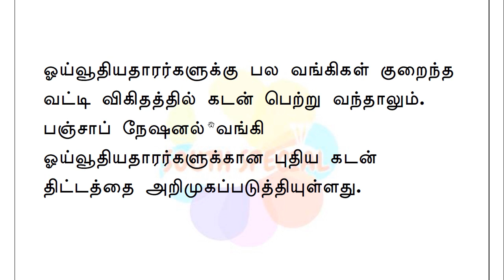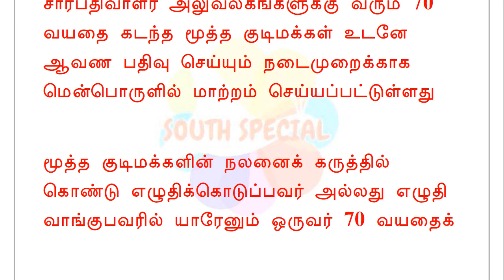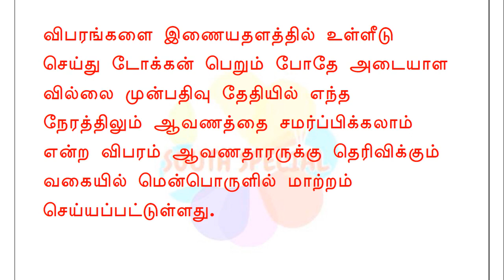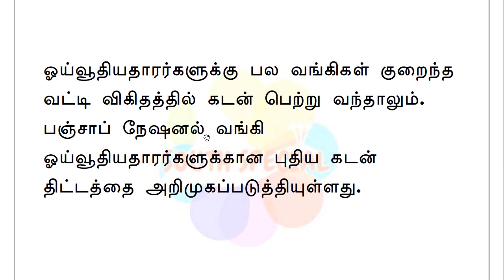70 வயது மூத்த குடிமக்கள் பென்ஷன்தாரர்களுக்கு 2 சிறப்பு சலுகை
70 வயதுக்குட்பட்ட ஓய்வூதியதாரர்கள், குறைந்தபட்சமாக 25,000 ரூபாயும், அதிகபட்சமாக 10 லட்சம் ரூபாயும் கடன் பெறலாம். ஓய்வூதியதாரர்கள் தங்களது பென்சன் பணத்தில் 18 மடங்கு வரை கடனாக பெறலாம்.பஞ்சாப் நேஷனல் வங்கி பிரத்யேகமாக ஓய்வூதியர்களுக்காக புதிய கடன் திட்டத்தை அறிமுகப்படுத்தியுள்ளது.

சார்பதிவாளர் அலுவலகங்களுக்கு வரும் 70 வயதை கடந்த மூத்த குடிமக்கள் உடனே ஆவண பதிவு செய்யும் நடைமுறைக்காக மென்பொருளில் மாற்றம் செய்யப்பட்டுள்ளது